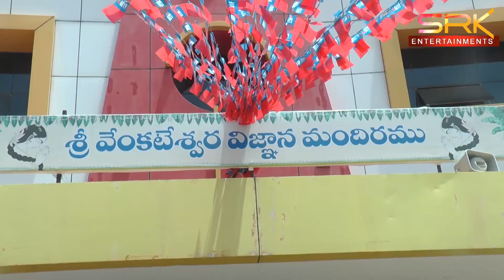అట్టహాసంగా ఏఐవైయఫ్ సదస్సు ప్రారంభం || 27.06.23 || SRK NEWS